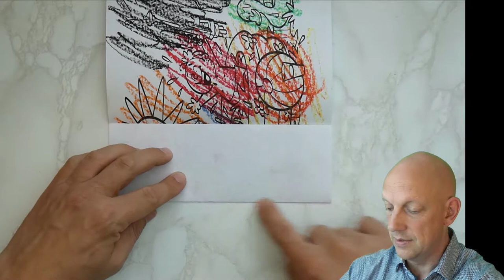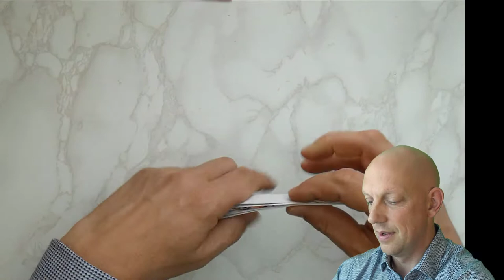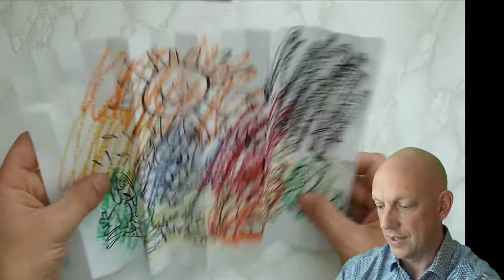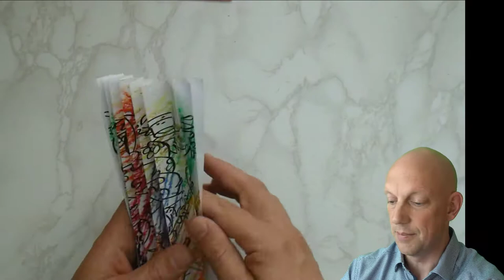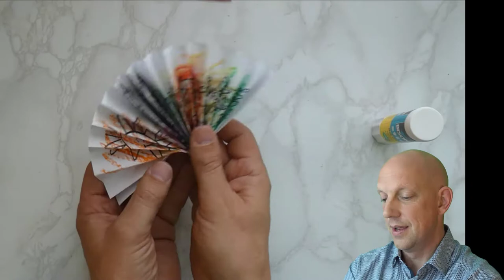Zo kan je een (snelle) waaier vouwen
In deze video laat ik je zien hoe je snel een waaier kan vouwen (en plakken), bijvoorbeeld van een kleurplaat.